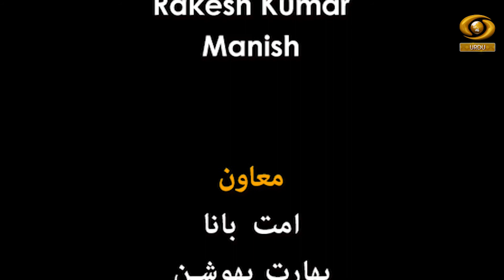Guftgoo || Talat Aziz